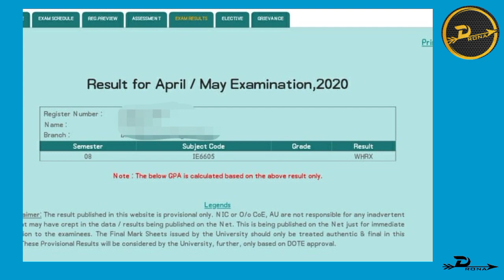🔥WHRX Result Re-exam date announced 👉Anna university online exam NOV/DEC 2020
This video shows the WHRX result RE-exam announcement date.